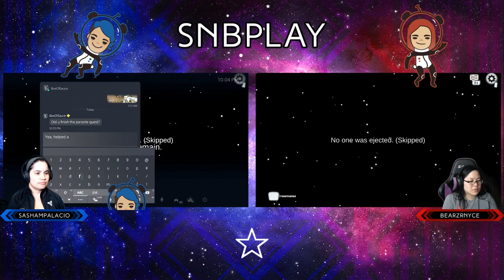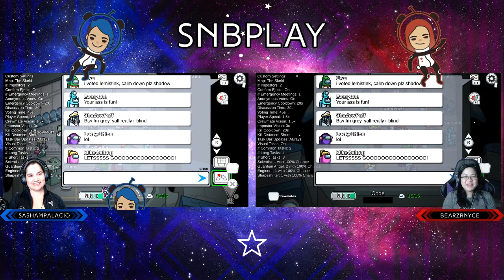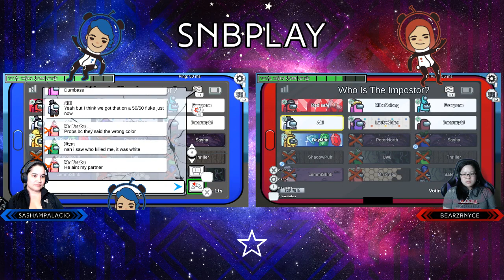Sasha & Bernice play Among Us! Ep. 12